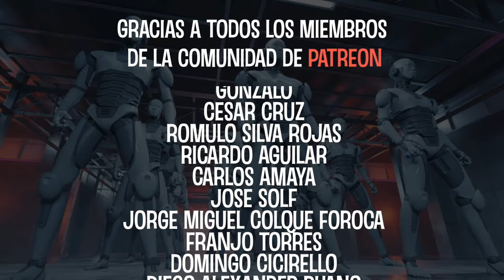Reacciono a Martin Miller & Mateus Asato - It's My Life